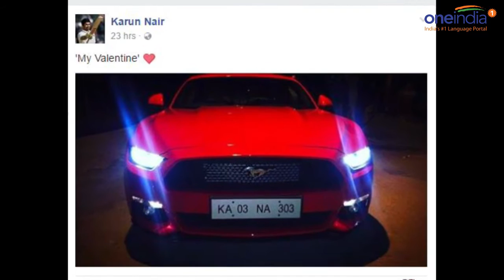Karun Nair owns Ford Mustang, number plate grabs attention | Oneindia News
Indian only triple centurion after Virender Sehwag, Karun Nair, recently shared a photo of his brand new car, a Ford Mustang and called it his Valentine. Actually, it is the number plate of his car which is drawing all the attention at the moment, its  KA 03 NA 303. Karun has made sure he gets a special number plate. 303 is symbolic for the the 25-year-old, who hails from Jodhpur as he made this score in just his third Test innings. As Nair struck an unbeaten 303, India went on to post a mammoth 759 for seven declared and later won the Test match as well against England.
The car has ‘KA’ which are the two alphabets of the cricketer’s first name Karun followed by 03. It late has ‘NA’ which are the two alphabets of Nair. The final number is 303 which is his score after he scored a triple ton. Nair became just the third player in Test cricket history to turn his maiden century into a triple hundred. He now features in an exclusive club comprising of Sir Garfield Sobers and former Australia captain Bob Simpson.